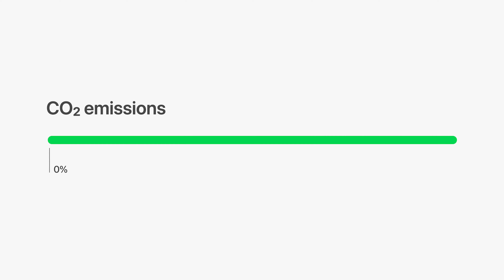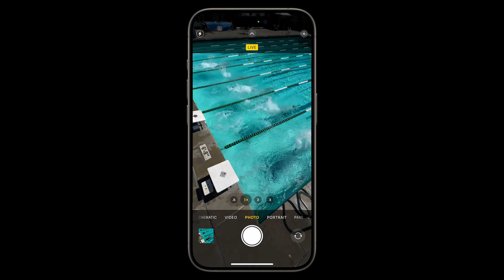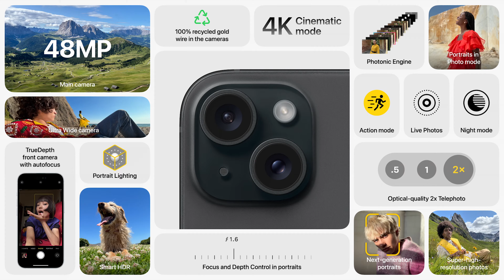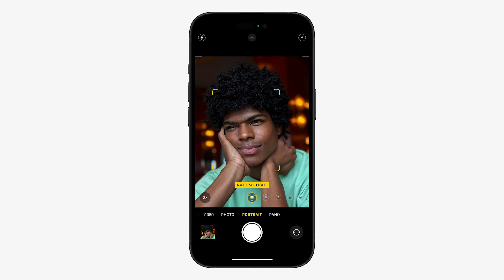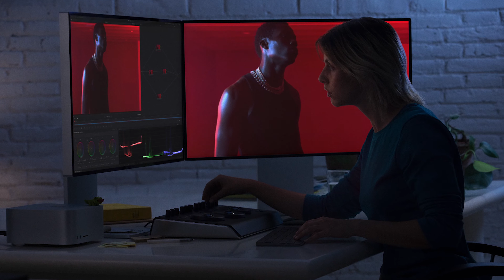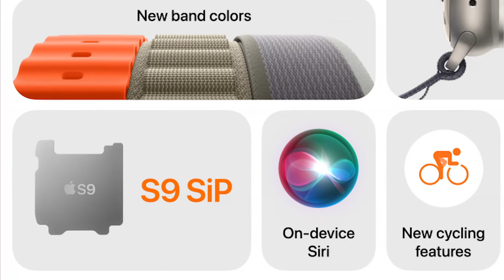Không chỉ nâng USB Type C, iPhone 15 series năm nay chơi được hẳn game như PS5 luôn!!!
🔶Tham khảo giá bán sản phẩm iPhone 15, iPhone 15 Plus, iPhone 15 Pro, iPhone 15 Pro Max tại:

iPhone 15 Pro, iPhone 15 Pro Max năm nay là 2 chiếc điện thoại được nâng cấp mạnh mẽ nhất, từ trong tới ngoài của Apple. Không chỉ được khoác lên lớp vỏ Titan cứng cáp sang trọng, iPhone 15 Pro, iPhone 15 Pro Max còn được trang bị vi xử lý Apple Bionic A17 Pro với sự nâng cấp mạnh mẽ về GPU xử lý đồ họa.
Cụ thể, với sức mạnh của vi xử lý 3nm mới, iPhone 15 Pro, iPhone 15 Pro Max đã hỗ trợ Ray Tracing và có khả năng chơi được game như PS5. Tuy nhiên, hiện mới chỉ có 4 tựa game được chính thức xác nhận là Assassin’s Creed Mirage, Resident Evil Village, Resident Evil 4 và Death Stranding sẽ xuất hiện trên thế hệ iPhone 15 Pro mới. Đây là tín hiệu tích cực cho thấy Apple đang dần dấn sâu hơn vào mảng gaming console đầy tiềm năng. Chúng ta có thể hi vọng vào một tương lại khi có thể chơi nhiều game console như PS5, PC, Xbox trên chính chiếc điện thoại nhỏ bé.
Còn nhiều nâng cấp đang giá được giới thiệu trong buổi ra mắt Apple Event 2023 năm nay, các bạn hãy theo dõi video thể biết thêm thông tin chi tiết nhé.

🔶Thông số chi tiết:

▶️iPhone 15 và iPhone 15 Plus.
+ Màn hình: 6.1”, OLED Super Retina XDR, Ceramic Shield, độ sáng tối đa 2000 nits, chụp ảnh chân dung thế hệ mới.
+ Camera: 48MP camera chính, 12MP camera ultrawide, 4K60 HDR, zoom 2x, Cảm biến chống rung Sensor-shift,...
+ Chip: A16 Bionic.
+ Cải tiến Dynamic Island.
+ Kết nối:  USB-C sạc nhanh 35W.
+ Hỗ trợ MagSafe, sạc không dây Qi2 15W.
+ Nút Action thay thế cho nút gạt chuông điện thoại.
+ Màu: Đen, xanh lá, xanh dương, vàng, hồng.
+ Dung lượng: 128/256/512GB.
+ Giá: 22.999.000 đồng và 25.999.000 đồng.
+ Màn hình: 6.1”, OLED Super Retina XDR, Ceramic Shield, độ sáng tối đa 2000 nits, chụp ảnh chân dung thế hệ mới, cảm biến chống rung.
+ Chip: A17 Bionic.
+ Camera: 48MP camera chính, 12MP telephoto, 12MP camera ultrawide trợ độ phân giải cao 24MP, Focus and Depth Control, Night Mode, Smart HDR, 3x optical zoom, Sensor-shift OIS,...
+ Kết nối: USB-C, sạc nhanh 35W hỗ trợ USB 3.
+ Khung titan.
+ Dung lượng 256/512/1TB
+ Màu: Titan đen, titan trắng, titan xanh, titan tự nhiên.
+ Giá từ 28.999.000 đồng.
+ Màn hình: 6.7”, OLED Super Retina XDR, Ceramic Shield, độ sáng tối đa 2000 nits, chụp ảnh chân dung thế hệ mới, cảm biến chống rung mới.
+ Chip A17 Pro.
+ Camera: Camera chính 48MP, camera ultrawide 12MP, camera periscope telephoto 12MP, hỗ trợ độ phân giải cao 24MP, 4K cinematic mode, Focus and Depth Control, Night Mode, Smart HDR, cảm biến chống rung Sensor-shift OIS ,zoom 6x, telephoto 5x ProRes, 10-bit HDR, Dolby Vision HDR, 3D (spartial) video,...
+ Hỗ trợ ray tracing, game console trên iPhone.
+ Dung lượng 256/512/1Tb.
+ Khung titan.
+ Màu: Titan đen, titan trắng, titan xanh và titan tự nhiên.
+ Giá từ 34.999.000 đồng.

🔶Nội dung video:

Nam Anh Studio team - Kênh Youtube trải nghiệm đồ công nghệ: Tai nghe, loa, PC, Laptop, điện thoại...